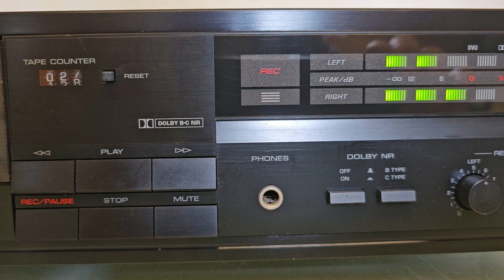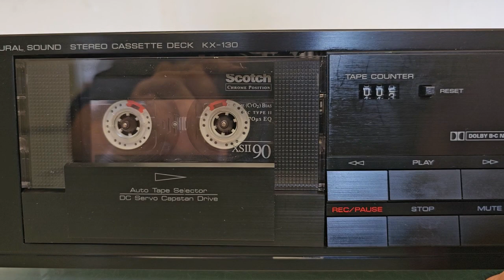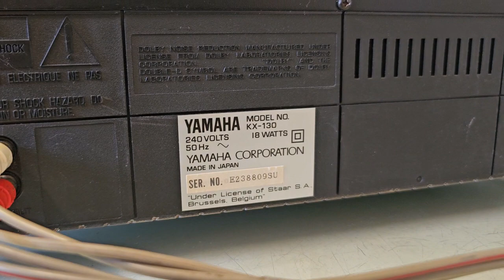YAMAHA KX 130 DEMO